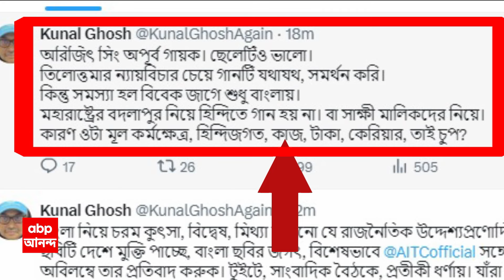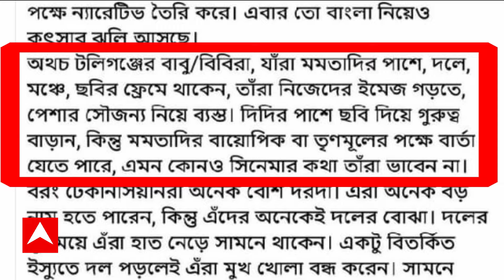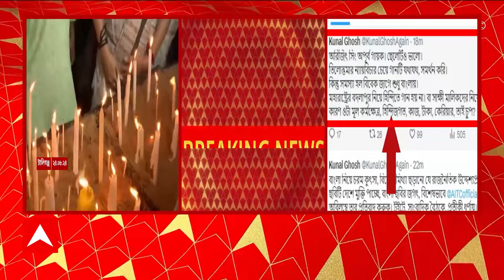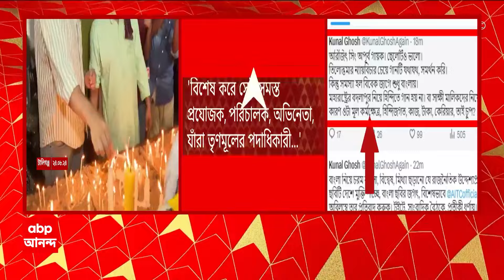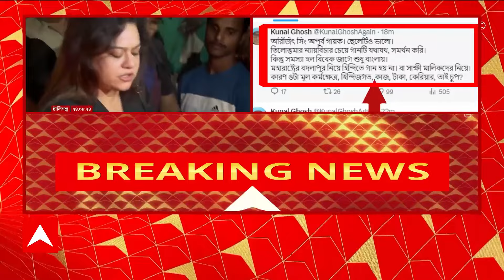Kunal Ghosh: 'বাংলার বিরুদ্ধে এই অপপ্রচার রুখতে তাঁরা কী করছেন?'কুণালের নিশানায় স্টুডিওপাড়ার একাংশ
ABP Ananda LIVE: আর জি কর-কাণ্ডে এবার কুণাল ঘোষের নিশানায় টালিগঞ্জের স্টুডিওপাড়ার একাংশ ।'পশ্চিমবঙ্গকে কলঙ্কিত করতে মুম্বইয়ে ছবি তৈরি হয়েছে, কী করছে টালিগঞ্জ ইন্ডাস্ট্রি?' । 'বিশেষ করে সেই সমস্ত প্রযোজক, পরিচালক, অভিনেতা, যাঁরা তৃণমূলের পদাধিকারী...''...যাঁরা ক্ষমতার ছত্রচ্ছায়ায় রয়েছেন, মমতা-অভিষেকের সঙ্গে মঞ্চ ভাগ করছেন' । বাংলার বিরুদ্ধে এই অপপ্রচার রুখতে তাঁরা কী করছেন? প্রশ্ন কুণালের । 'বিজেপির ন্যারেটিভ তৈরি করতে মুম্বইয়ের পরিচালক, প্রযোজক, অভিনেতারা রাজনৈতিক ছবি করেন'। এবার তো বাংলা নিয়ে কুৎসার ঝুলি আসছে' । অথচ টালিগঞ্জের বাবু/বিবিরা, যাঁরা মমতার সঙ্গে এক মঞ্চে, এক ফ্রেমে থাকেন...' তাঁরা নিজেদের ইমেজ গড়তে পেশার সৌজন্য নিয়ে ব্যস্ত, আক্রমণ কুণালের